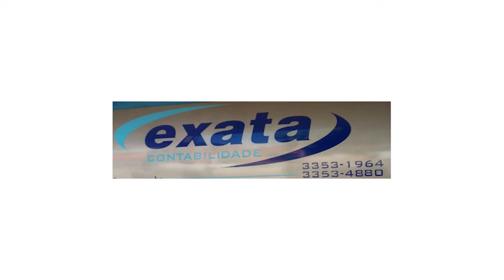Goianésia 0x1 Crac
FGF TV